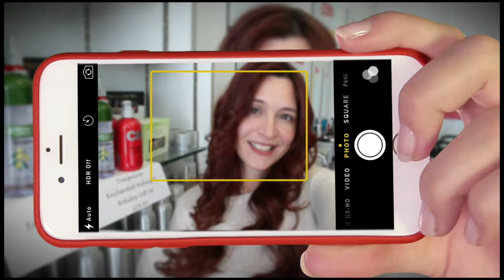Mason McDonald heads to Flames Development camp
2014 Flames 2nd round pick Mason McDonald is preparing for his 2nd Development camp with Calgary this coming week.  McDonald is excited for the camp as the Flames goaltending is a little uncertain with a number of unsigned goalies in their system.  The Halifax native is hoping to earn a spot with Flames AHL franchise in Stockton, Ca..  He spoke with John Moore this week after an early morning on ice session at the BMO Centre in Bedford, NS with Brad McCharles.  McDonald spent his QMJHL career with Charlottetown Islanders and Acadie Bathurst Titan.